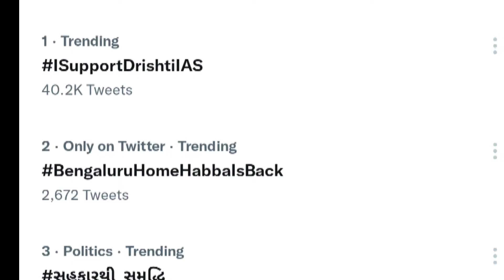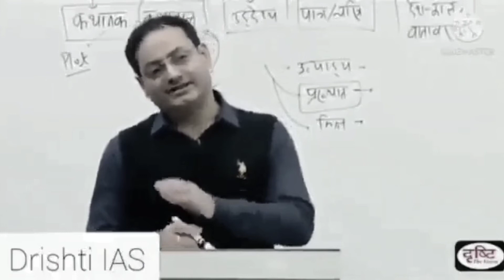drishtiIAS controversy explain hindi